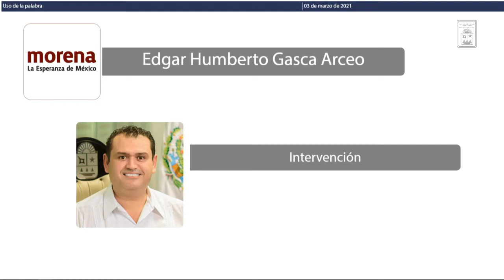Intervención del Dip. Edgar Humberto Gasca Arceo. MORENA (3/Mar/2021)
Intervención del Dip. Edgar Gasca Arceo, de MORENA, con relación a una Iniciativa que presentara ante Oficialía de Partes del Congreso.